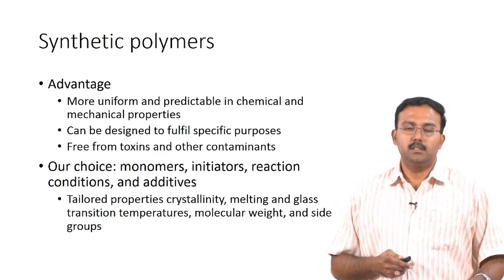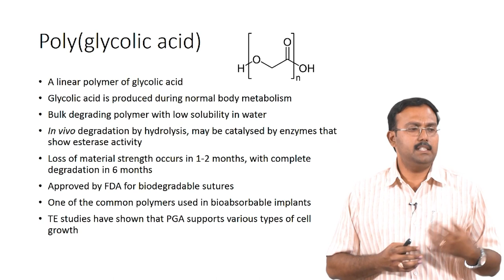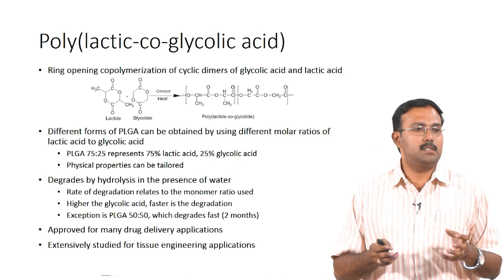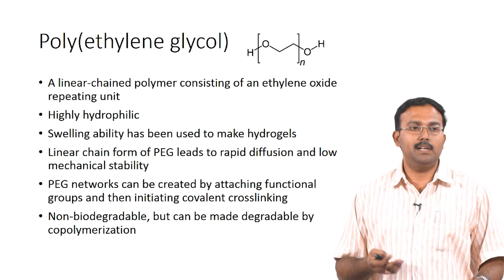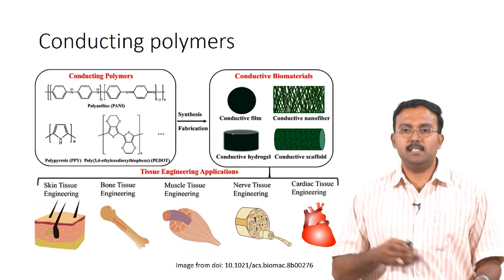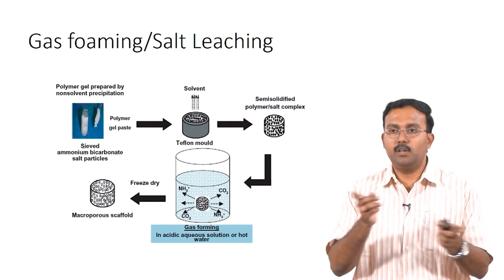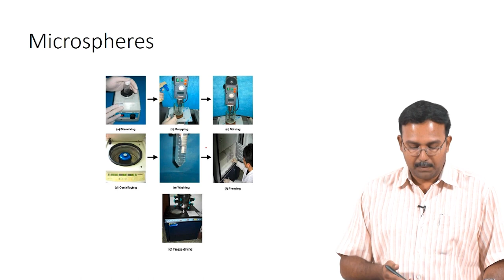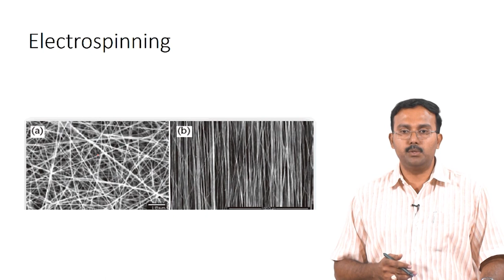Scaffolds: Synthetic Polymers.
Course:-Tissue engineering